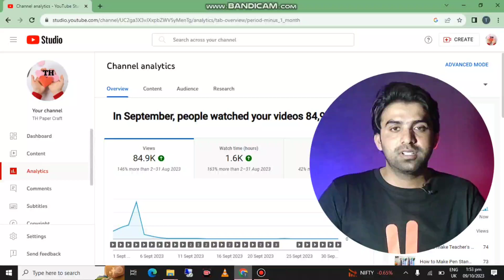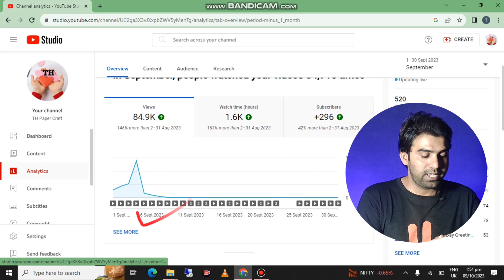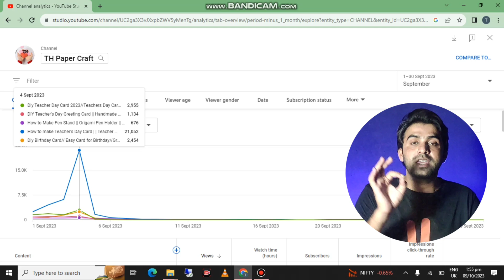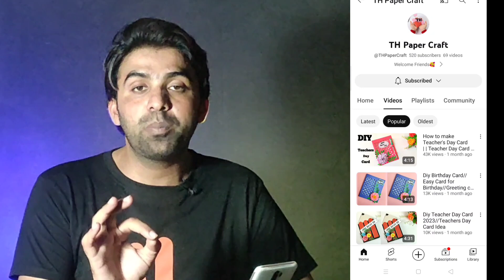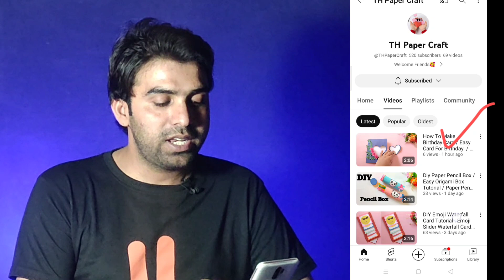Video Ph Views Ana Khtam Ho Gea😢 / Views Kaise Badhaye / Views Kaise Badhaye YouTube Par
MUSIC USED.
Crockpot - @YoutubeMusicLibrary

Queries Solved:
views nahi a rha hai to kia karen